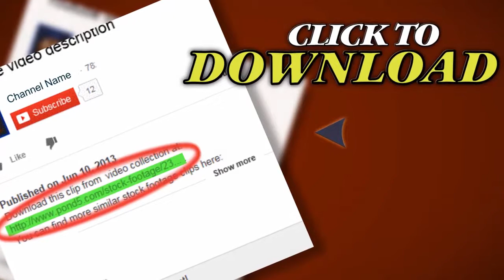Flag Of United Arab Emirates. Stock Footage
Thank you for visiting our page Flag Of United Arab Emirates. Stock Footage